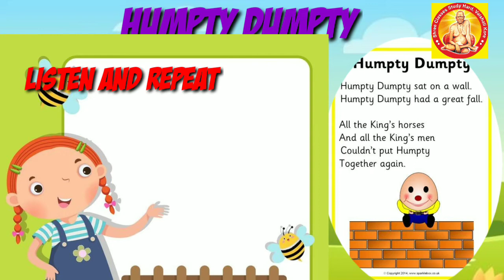Humpty Dumpty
standard of one subject English Humpty Dumpty